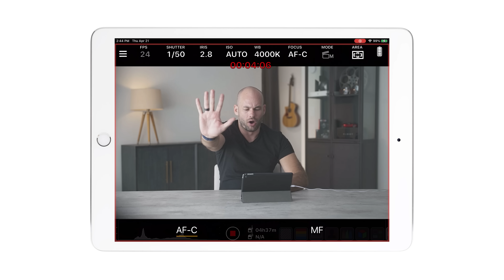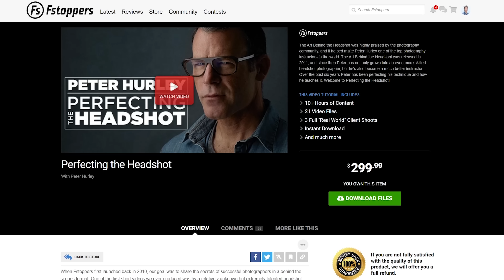My Sony a7s3 broke after leaving it on for 4 months